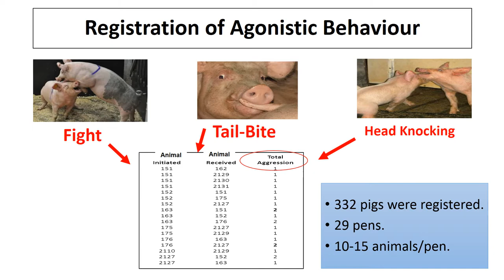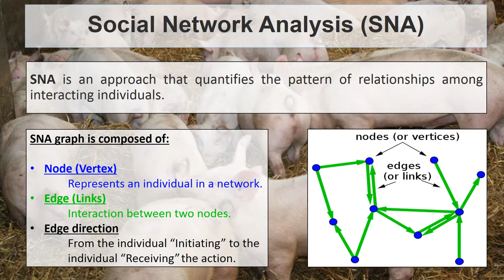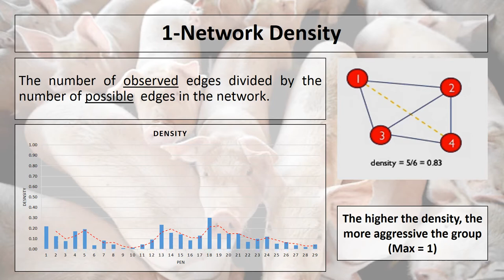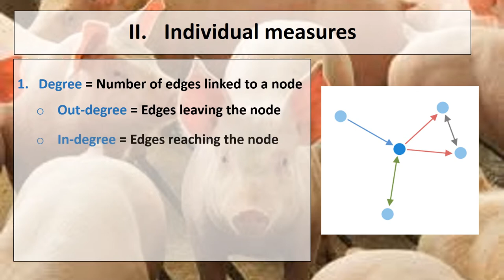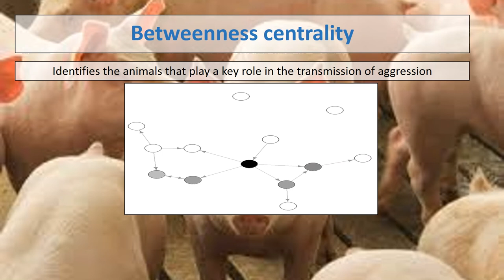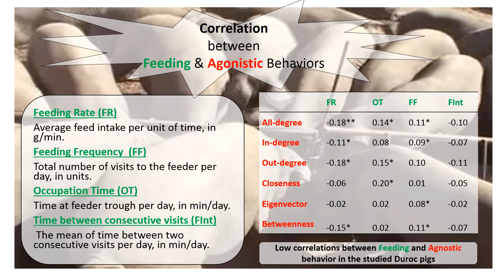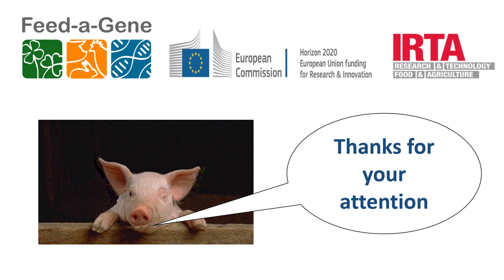Get insight to agonistic behavior in pigs using Social Network Analysis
Feed-a-Gene Season 4 - Episode 6.
Saif Agha, Emma Fabrega, Toni Dalmau & Juan Pablo Sanchez
IRTA, Spain